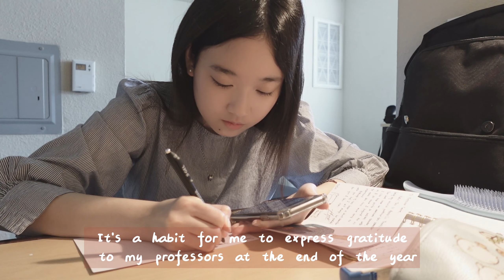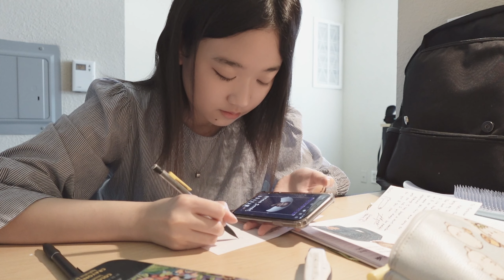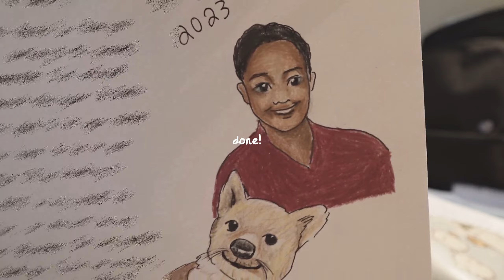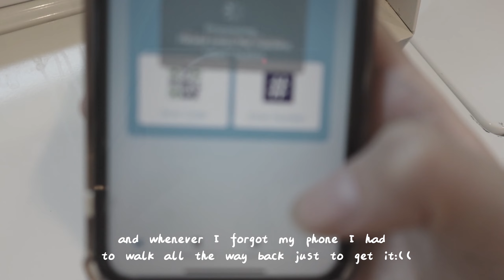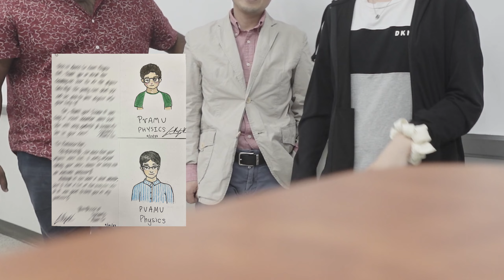[College, VLOG] Last week of freshmen year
I'm Yuna. This is a vlog of my last week of freshman year in college.
I filmed this video on 4/22, 4/28, and 5/3 earlier this year. And recently I finally took the time to finish this video. I was struggling with health issues throughout this summer and am still at a stage of recovery after my last infusion treatment on 7/24 so I was trying to find a balance between my health and the things I want to do.

🤍During this summer, I try my best to prioritize my health and wellness. I had more time to get back into my hobbies of doing art, editing, and practicing ukulele, and had a great time visiting my family back in Taiwan. I was glad to see them again after so long (4 years post-COVID) I’ve also received good news from Texas a&m late July and I’m officially an Aggie now!  🎉🎉

🤍Another important thing I want to explain is my name. If you have known me as Annie, I’ve decided to change my name to Yuna now. “Annie” was a name given by my kindergarten teacher and that’s how I kept the name until recently. I felt like this new name brings me a new beginning (and identity) after everything that has happened, I can finally let go of the past and move forward with life.

🤍Meaning of this name:
Yuna stands for kindness and gentleness. This name encourages me to have more kindness and gentleness in myself and others around me. 🤍I hope to make a positive impact on people’s lives. Thanks for always supporting me and I hope you have a wonderful day!🤍

Mason Murphy, Parker Rudd